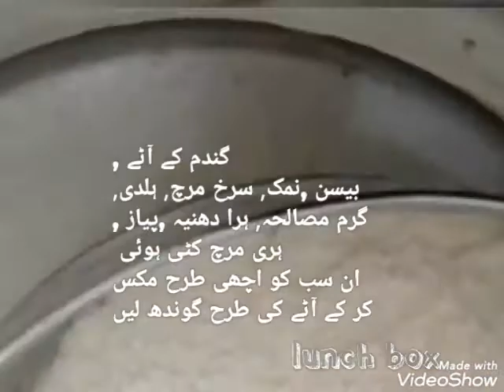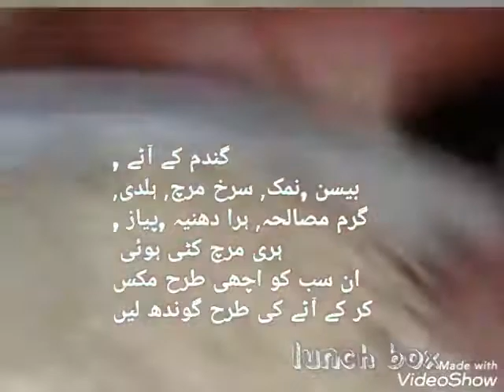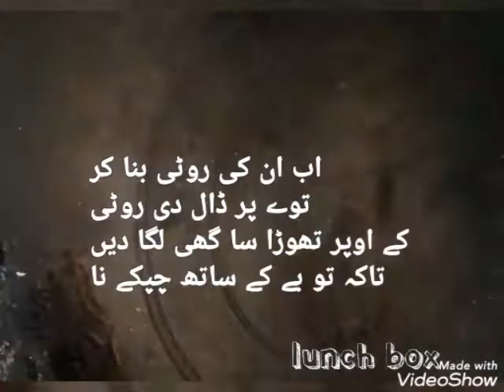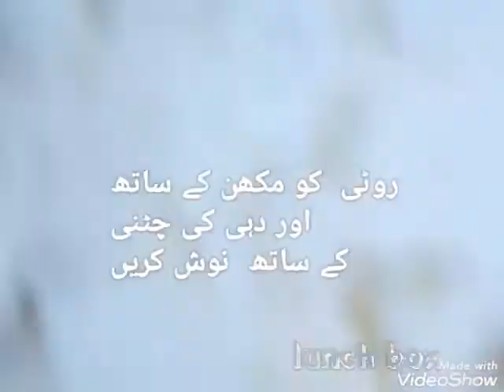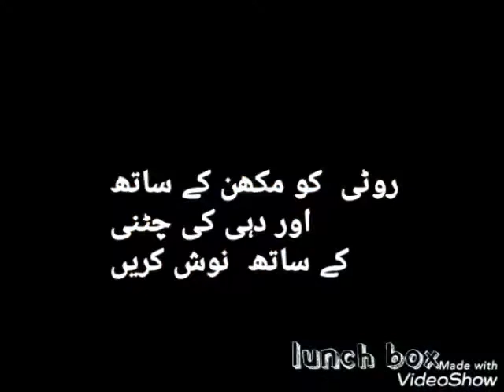mazedar besan wali roti /besan ki roti kasy bnti hain easy recipe by tastyfood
بیسن والی روٹی کیسے بنائی جاتی ہے ساون کا بہترین پکوان ذائقہ میں لاجواب پاکستانی دیسی کھانےmazedar besan wali roti /besan ki roti kasy bnti hain easy recipe by tastyfood
besan ki roti
besan ki roti recipe
missi roti recipe
besan ki roti ki recipe
recipe for besan ki roti
roti recipe
how to make besan ki roti
missi rot
besan ki roti ke fayde
besan ki roti benefits
besan ki roti khane ke fayde
besan wali roti,besan roti
rajasthani missi roti recipe
missi roti recipe in hindi
besan wali roti recipe
restaurant wali missi roti
besan wali roti recipe in urdu
besan ka paratha